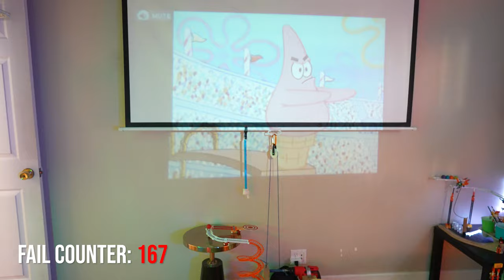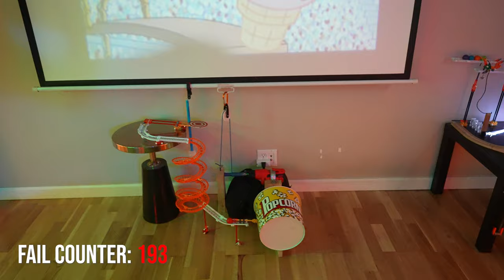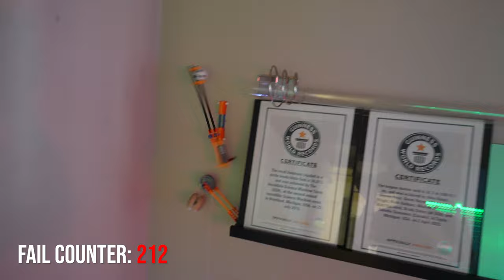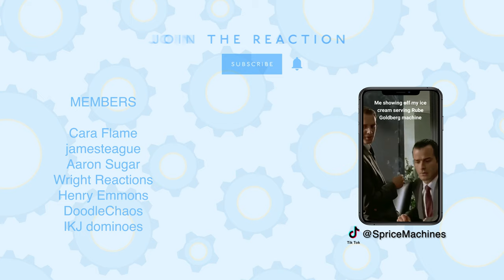Every Fail from Ice Cream Server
Here's everything that went wrong during the filming of the Ice Cream Server.

ABOUT
Sprice Machines plans and builds custom chain reaction & domino projects for advertisements, TV & film, online content, and live events. We work with production agencies to design the perfect project for their client's objectives.

Music 🎵 William Tell Overture & Beethoven's 9th Symphony